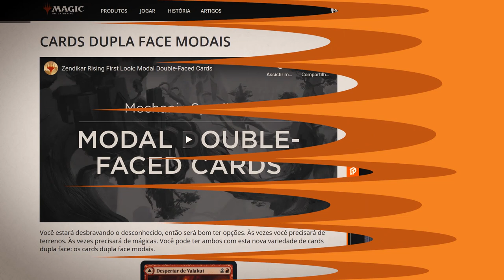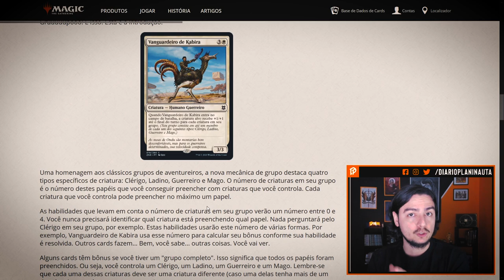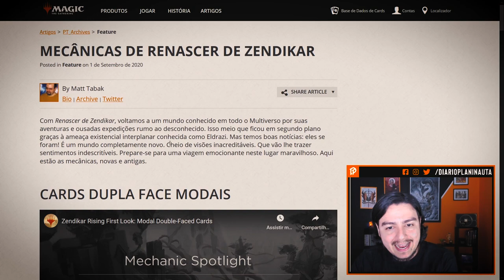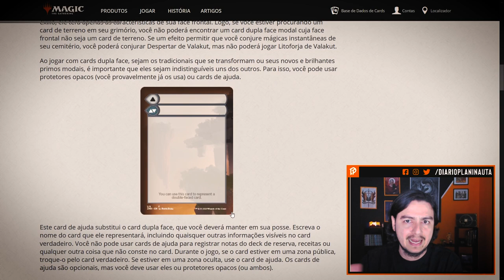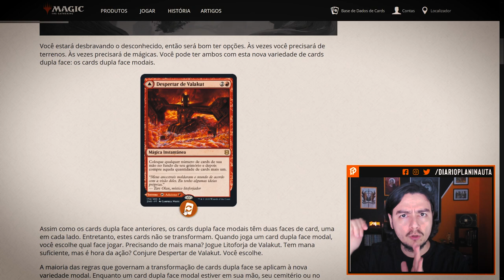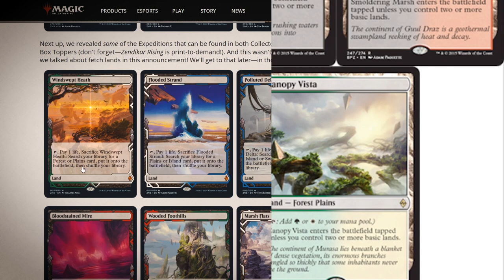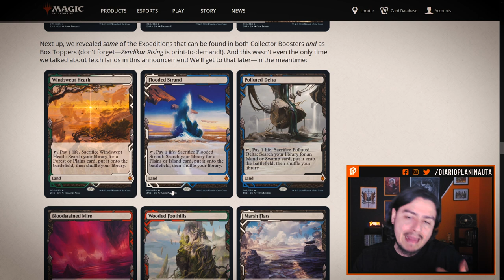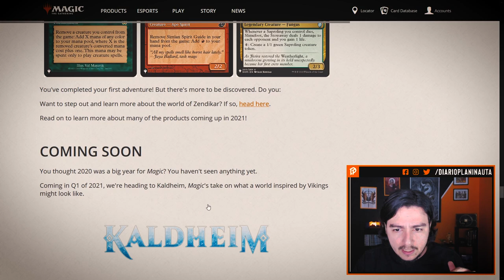Renascer de Zendikar: Primeiras Grandes Novidades!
Hoje falaremos sobre as primeiras grandes novidades da nova coleção de Magic: The Gathering, Renascer de Zendikar. Falaremos sobre a Lore, Mecânicas e alguns previews de cards novos.